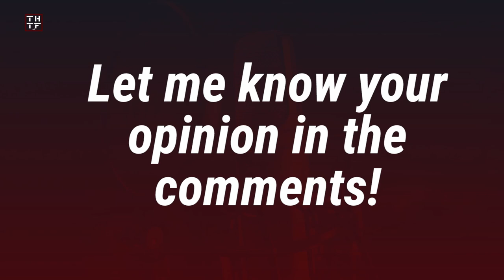SEIYUU LOUNGE EP132 - 2D music composers and their quirks: Takeshi Hama and Tomohiro Nakatsuchi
Do you love the music by TRIGGER, UNDEAD, or even QUELL and Loulou*di? Do you know who is behind some of their songs? The ones that create the wonderful worlds you experience in those?

In this episode, you and I are going to talk about two absolutely amazing composers: Tomohiro Nakatsuchi and Takeshi Hama.

❗ COPYRIGHT ❗